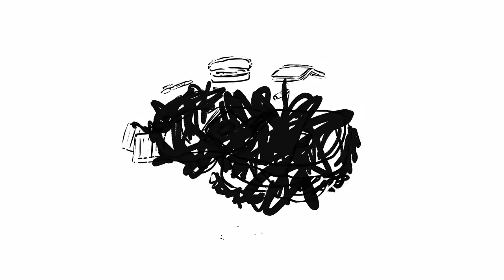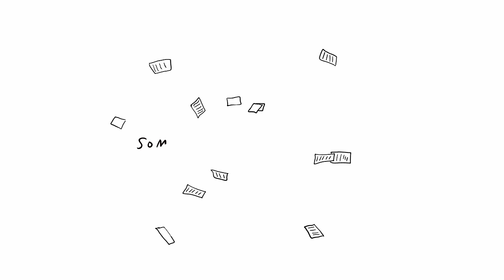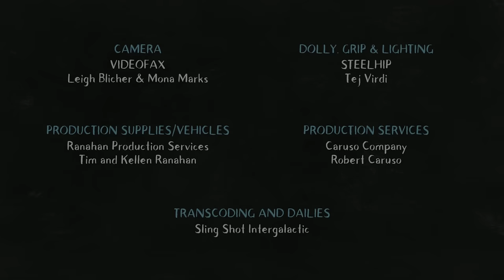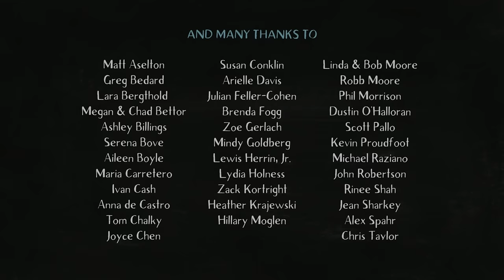I Am With You - Chanel Miller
“While writing Know My Name, I was constantly drawing as a way of letting my mind breathe, reminding myself that life is playful and imaginative. We all deserve a chance to define ourselves, shape our identities, and tell our stories. The film crew that worked on this piece was almost all women. Feeling their support and creating together was immensely healing. We should all be creating space for survivors to speak their truths and express themselves freely. When society nourishes instead of blames, books are written, art is made, and the world is a little better for it.” – Chanel Miller